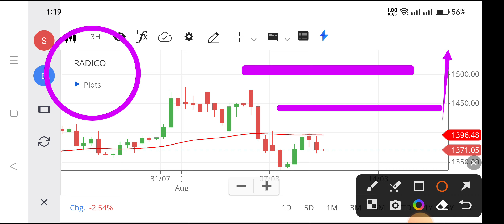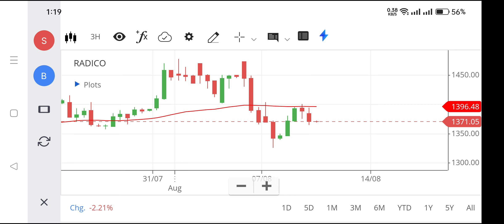radico khaitan share price | radico khaitan share price today,